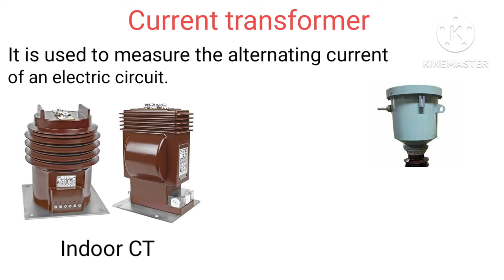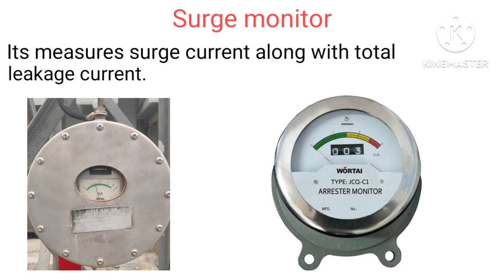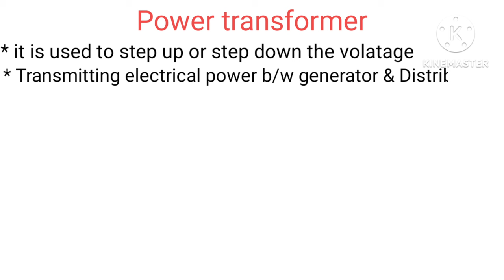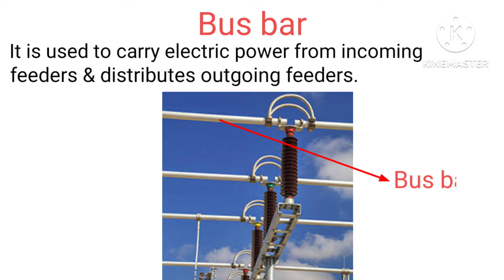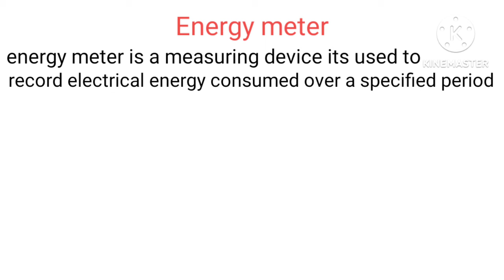Substation equipments and their functions/ circuit breaker/CT/PT/power transformer